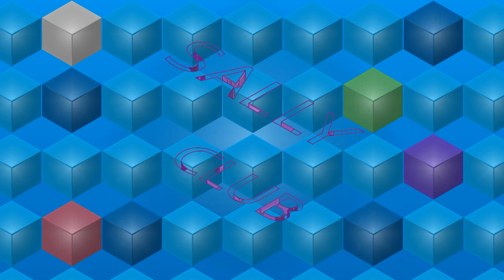햄스터 레스토랑 프레첼 먹방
동영상 설정에서 화질 1080p로 감상하세요~ 🙂🐹 자막도 설정하셔서 감상하세요~ 🙂🐹
오늘은 🥐햄스터 레스토랑 먹방🥐을 할 거에요~
햄스터 🎀샐리🎀는 어떻게 먹었을까요?
감상평은 🥦댓글🥦로 표현해 보세요~
궁금하신 점도 🍇댓글🍇로 표현해 보아요~